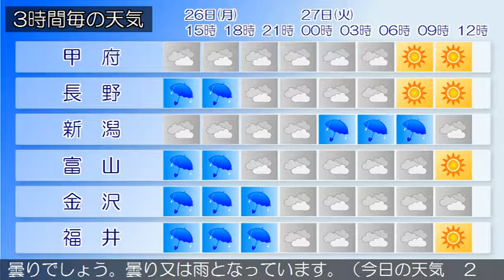2016/09/26 甲信北陸地方の天気予報 昼